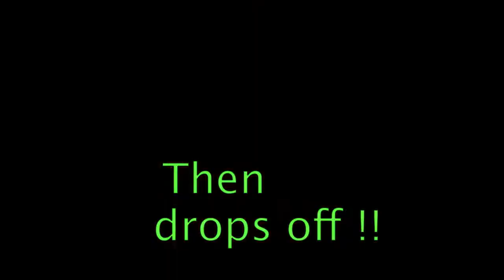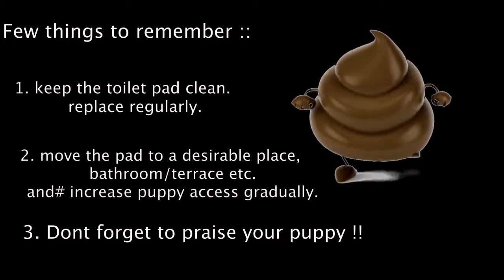How to toilet train your puppy Labrador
🐕 Eva got irritated with the new puppy Labrador as she urinates and defecates everywhere! Here’re some tips on how to toilet train a puppy dog: 🐕

1. Restrict the area. If puppy explores around the house, then they will choose spots as per their convenience, and it could be anywhere. (Restriction is temporary, and it should be full of entertainment with toys and activities.)
2. Place crate in one corner, puppy toys and food and water in between, and the toilet pad on the other corner.
3. Once puppy urinates in the correct place, give immediate praise and rewards.
4. Increase the access area and keep the pad in the corner.
5. Move the pad to a desirable area (terrace, balcony, toilet etc).

DO NOT :
1. Scold the puppy. (it may send a negative message that urinating in front of humans is a crime. So they won't urinate or defecate when you take them out.)
2. Keep the pad dirty. (Always try to keep the toilet pad clean, they don't like to do their thing in a dirty toilet. just like us !!)

🕘Timestamps
0:00 New puppy Labrador pooping
4:14 Few things to remember